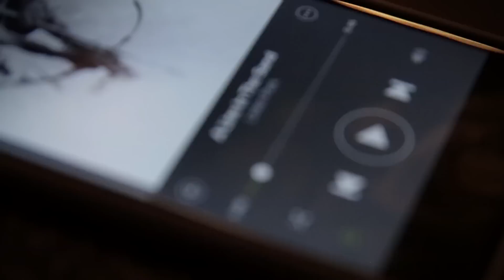A Line In The Sand | LPTV #126 | Linkin Park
Follow Linkin Park:
Discord In this episode of LPTV the band takes the track "A Line In The Sand" from rehearsals to the stage at Rock In Rio USA 2015 - Las Vegas.